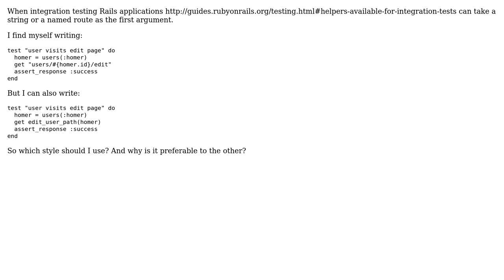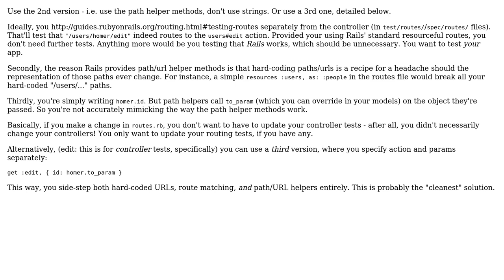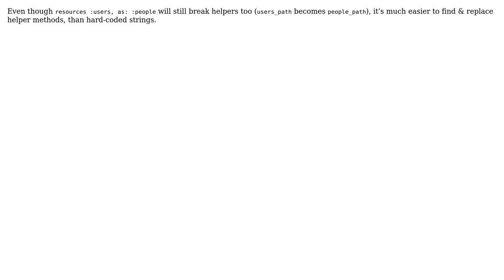Code Review: Rails integration testing: Should we use strings or named routes in http requests?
With thanks & praise to God, and with thanks to the many people who have made this project possible! | Content (except music & images) licensed under CC BY-SA | Music | Images & others | With thanks to user Mohamad user Flambino user Artur Beljajev and the Stack Exchange Network Trademarks are property of their respective owners. You are responsible for your own actions.